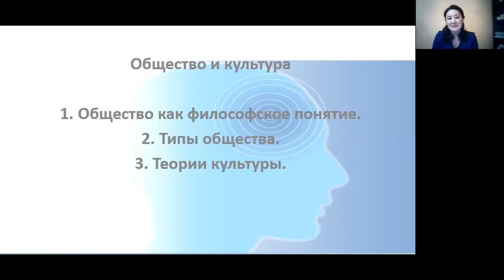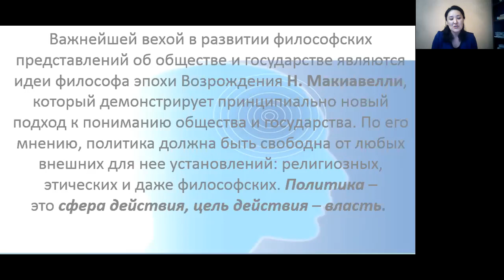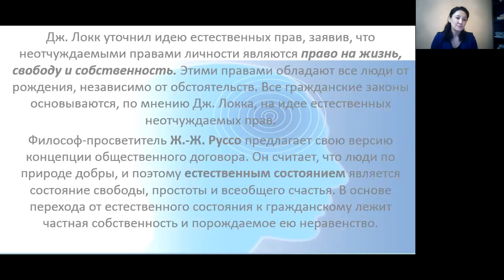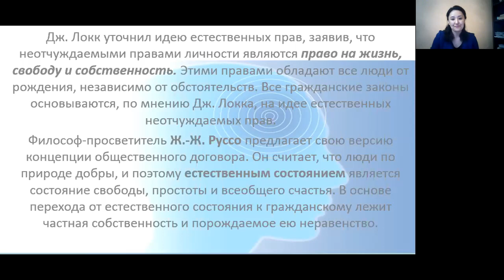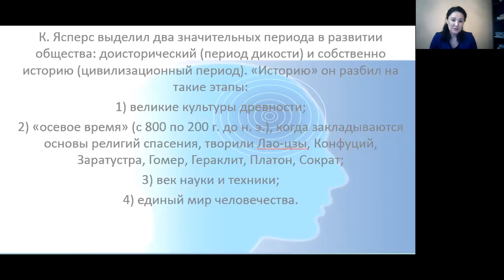Хусаинова Г.Д. Лекция №12. Общество и культура